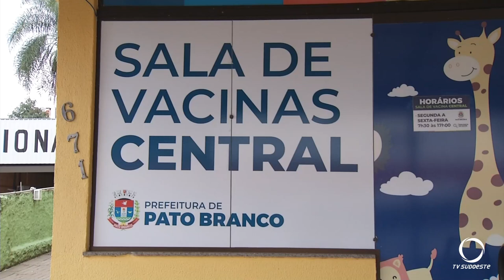Secretaria de Saúde de Pato Branco, organiza ações para atualização da carteira de vacinação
Saúde: Setor de imunização da secretaria de saúde de Pato Branco, organiza ações para atualização da carteira de vacinação.